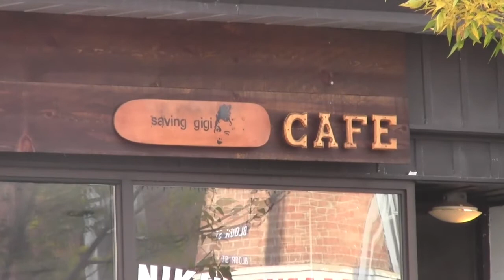Yukon Blonde perform "Water" on Exclaim!TV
Kelowna, British Columbia natives Yukon Blonde were in town for their tour to support their latest album "Fire/Water", and before their show at Lee's Palace, the boys came to the local coffee shop for an exclusive performance of "Water"